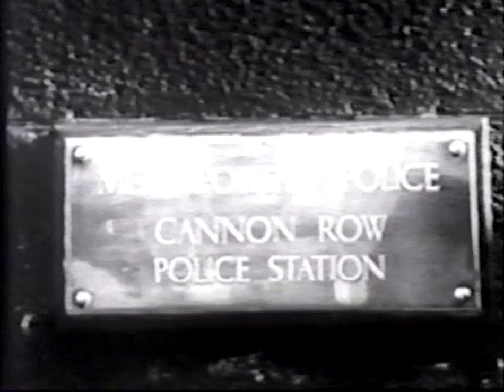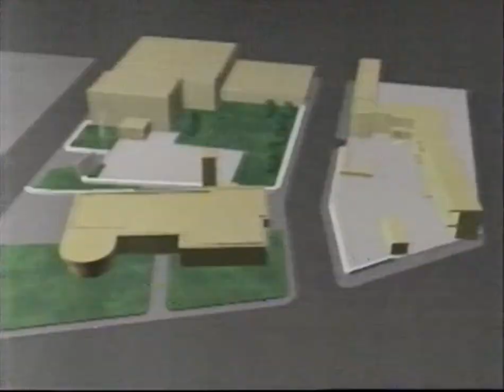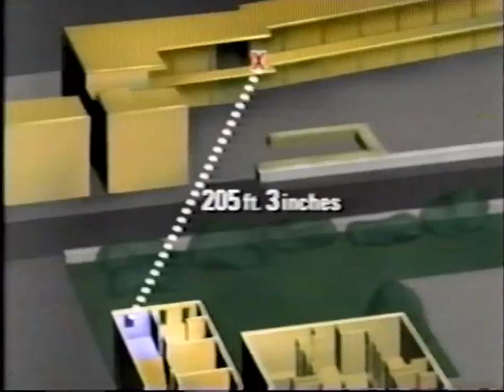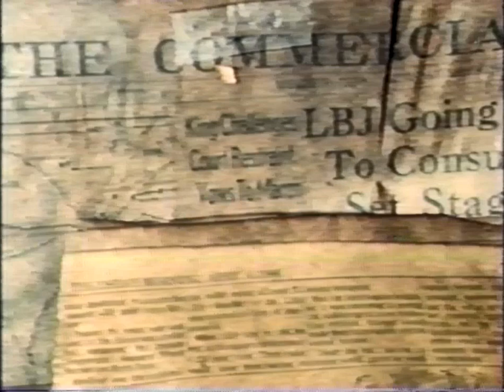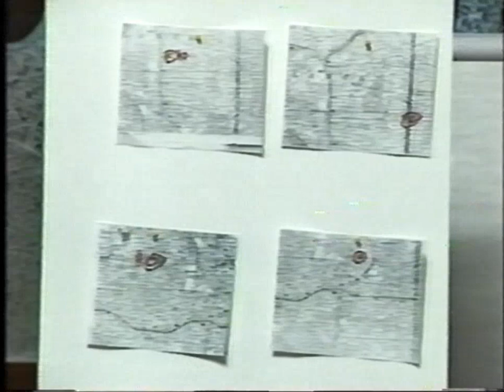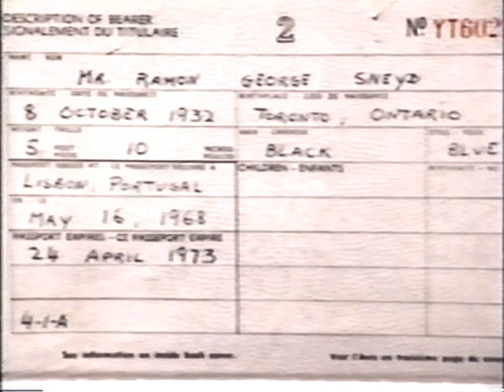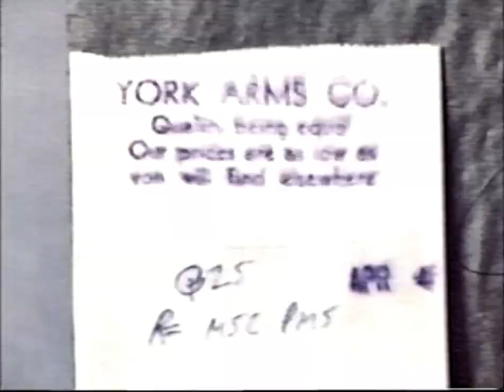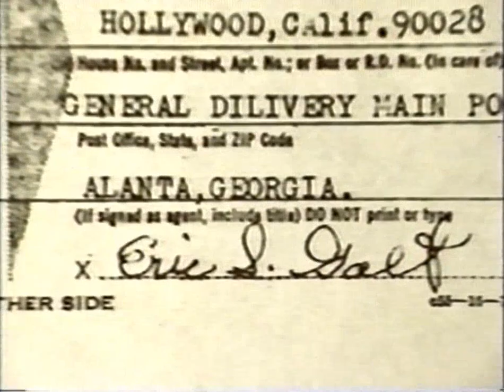Martin Luther King Assassination - James Earl Ray Trial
"Guilt or Innocence: The Trial of James Earl Ray," HBO, April 3, 1993, Part 1 The program was aired on the eve of the 25th anniversary of Martin Lu#JamesEarlRay ther King, Jr.'s assassination on a balcony of the Lorraine Motel, Memphis, Tennessee.